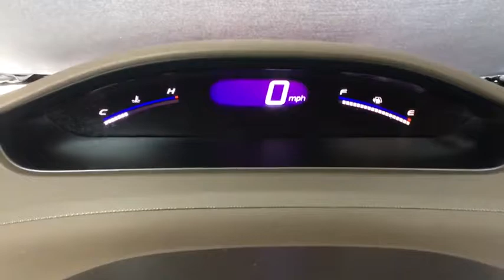2008 Honda Civic Sdn Aurora, Denver, Highland Ranch, Parker, Centennial, CO 39145B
Burgundy Used 2008 Honda Civic Sdn available in Aurora, Colorado at
2008 Honda Civic Sdn LX - Stock#: 39145B - VIN#: 1HGFA16598L117295

DEALER INSPECTED, Civic LX, 4D Sedan, FWD, Burgundy, Beige Cloth. 2008 Recent Arrival! Honda Civic LXAll prices include Dealer Handling fee of $599. Located in Denver CO, and also serving Aurora, Parker, Highlands Ranch, Castle Rock, Littleton, Lakewood, Englewood, and Golden.